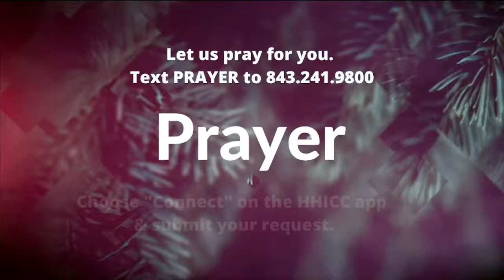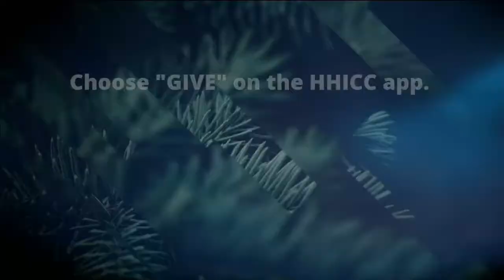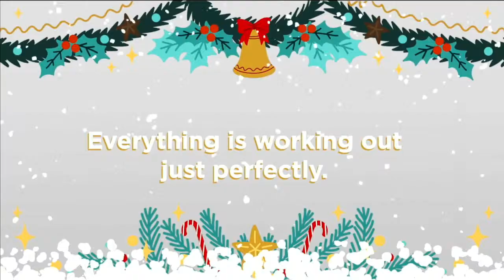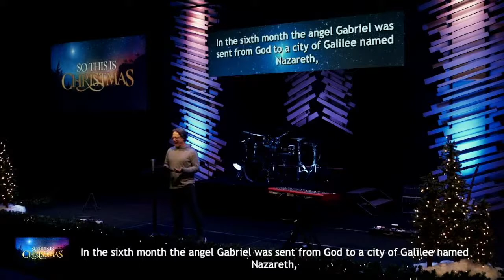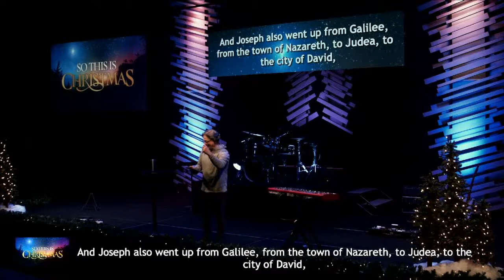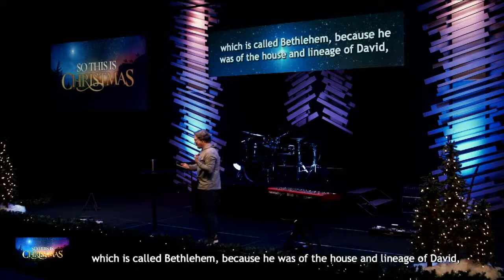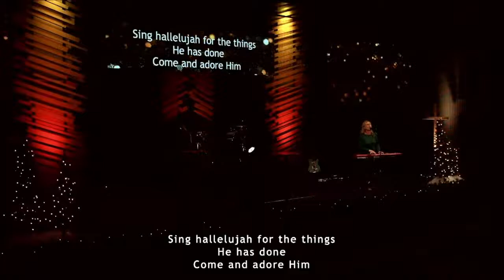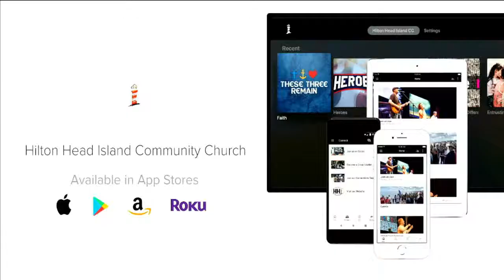When Confusion Abounds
Todd continues in our series about how to manage disappointment and unmet expectations during the holiday season.